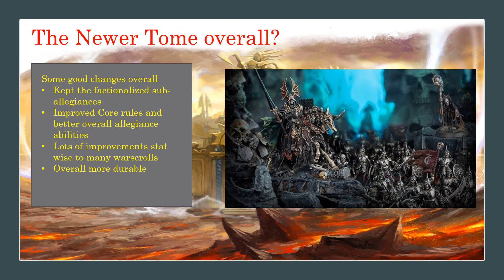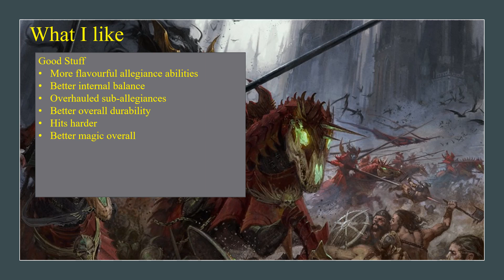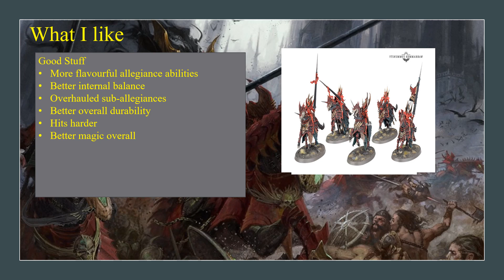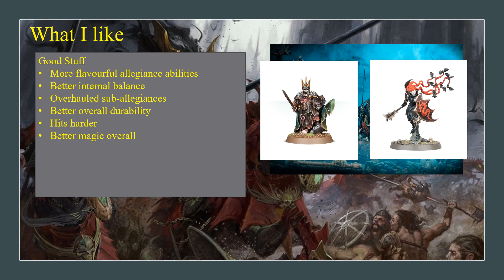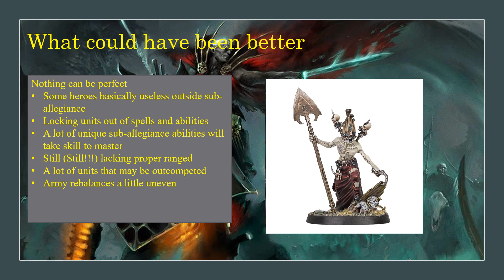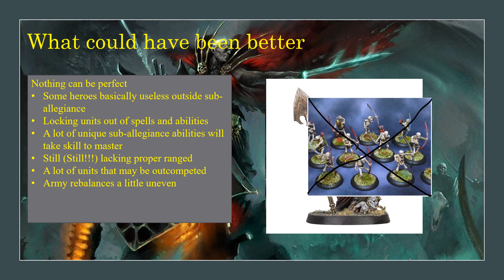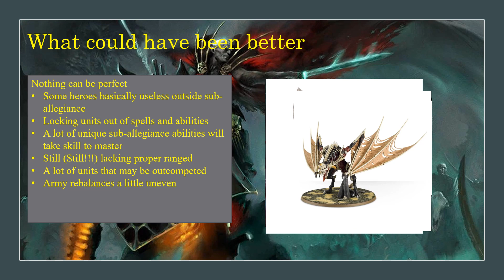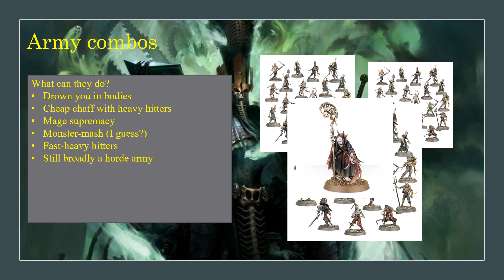Soulblight Gravelords - New Battletome my thoughts and opinions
The Soulblight Gravelords have a new battletome and I just go over the new tome and give my thoughts on what the new book brings and if it was improved.